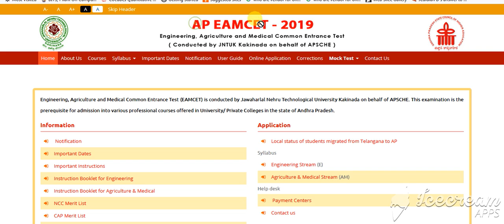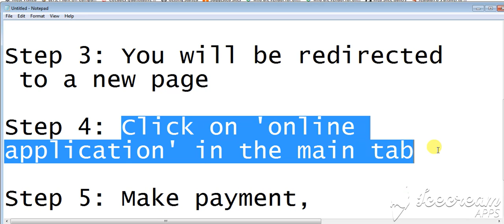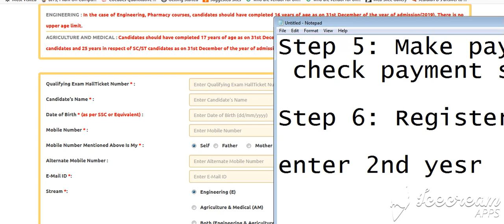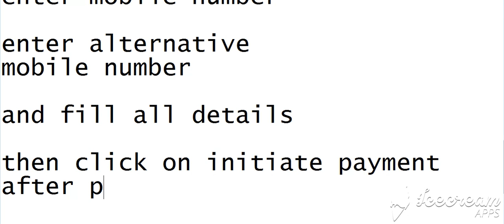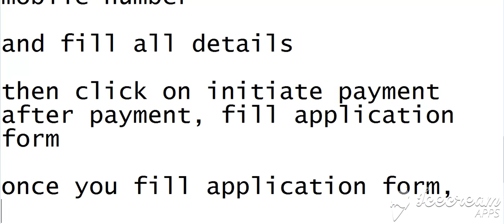HOW TO FILL EAMCET APPLICATION FORM || BEST WAY TO STUDY